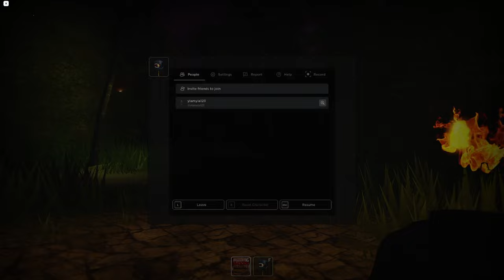Trying to speed run this horror game - in [NIGHTMARE] The Mimic (Roblox)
That was hard to do, cuz sometime's is scared me, but not much and don't forget to like this video + if you want next video about this game - you need to score 5 like's  or more. Don't forget to subscribe and sorry bad seeing + the lag and btw I play it in first time, if you ask how I know where to go, cuz I saw like somebody playing and doing it